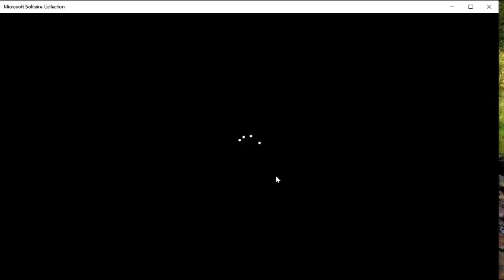Microsoft Solitaire collection Classic Solotaire Mini game window part 3